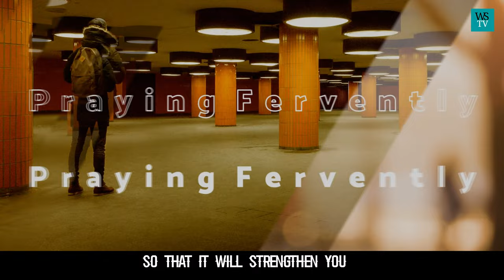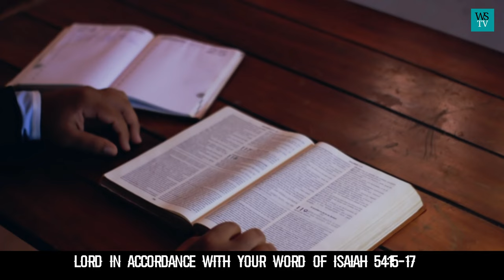Prayer Against Setbacks and Delays | Experience the Power of Miracles!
This is a Prayer against setbacks and delays and how to Experience the Power of Miracles. The prayer emphasizes the power of prayer to overcome setbacks and delays orchestrated by the devil. In the prayer, we state that the devil uses tools such as laziness, sickness, and fear to enforce setbacks and delays in people's lives. We also highlight that Jesus came to destroy the works of the devil. The prayer addresses God as the everlasting king of glory and expresses gratitude for the victory obtained through the Cross of Calvary. The prayer asks for the destruction of setbacks and anything causing setbacks in the lives of the listeners. We also request liberation for those experiencing slavery and judgment for agents of setback and delay. In the prayer, we cited Isaiah 54:15–17, declaring that any assembly or weapon formed against the listeners will fall. We concluded by asking for the destruction of conspiracies and confederacies against God's people and for God's intervention in rescuing those under satanic setbacks.